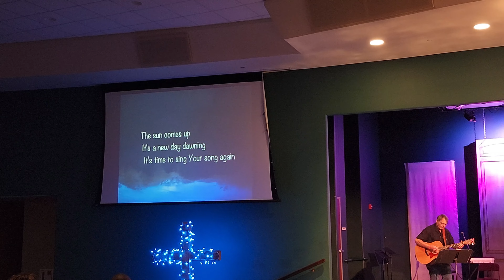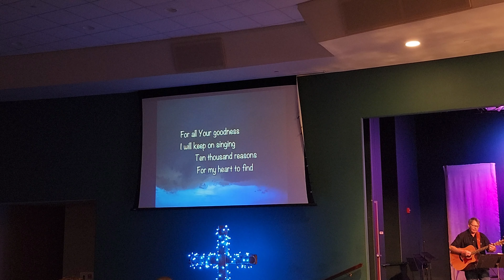1117 Worship 100823